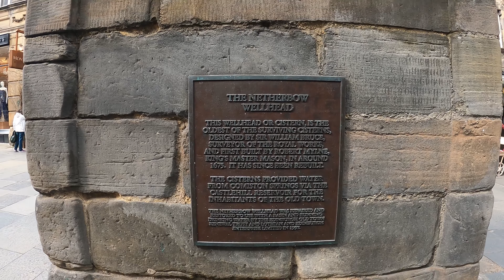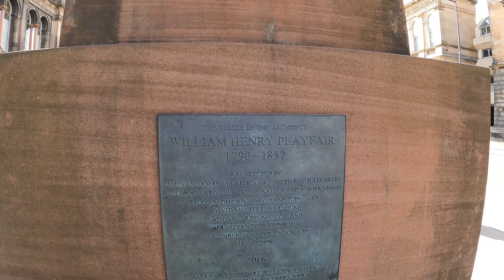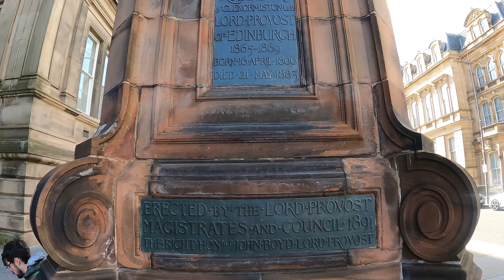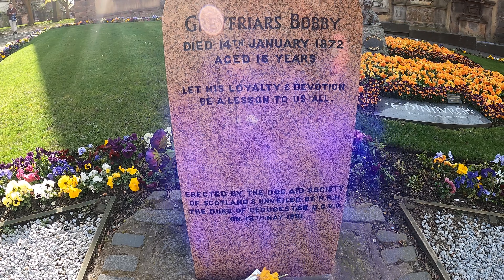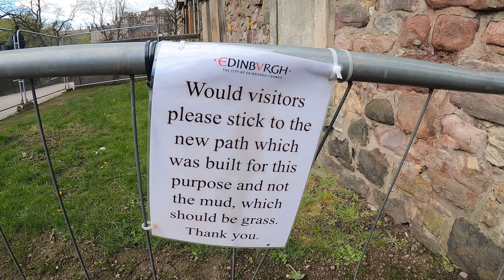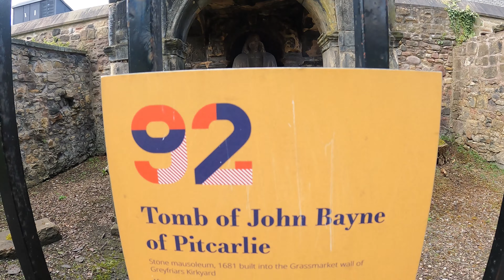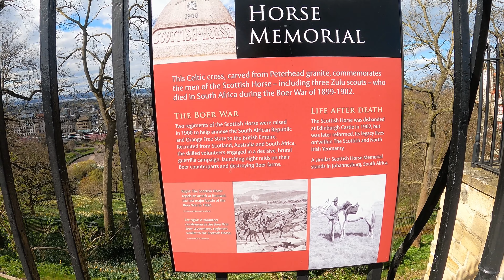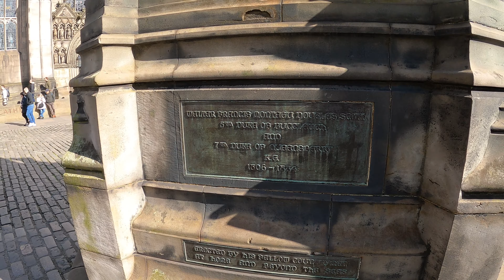Scotland, Edinburgh: Virtual Walking Tour in 4K, Sunny Afternoon, through Greyfriars Bobby's Grave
Join me on a beautiful sunny afternoon as I explore the charming streets of Edinburgh, Scotland, in stunning 4K resolution. Starting at Waverley Bridge, I wander through the historic Greyfriars Kirkyard, visit the iconic Greyfriars Bobby's grave, marvel at the majestic Edinburgh Castle, and finish the tour at the main train station.
Video timeline links:

00:00 - Start
00:11 - Waverley Bridge
02:05 - Market Street
04:56 - Jeffrey Street
07:43 - High Street
10:53 - South Bridge
15:36 - Chambers Street
17:15 - William Henry Playfair Monument
18:27 - William Chambers Monument
22:12 - Over Kirkyard
22:32 - Greyfriars Bobby's grave
34:55 - Candlemaker Row
36:56 - Cowgatehead
37:42 - West Bow
40:37 - St. Columba's by the Castle
44:27 - Scottish Horse Memorial
46:13 - Edinburgh Castle
49:38 - Lawnmarket
51:23 - Statues of the Royal Mile
52:38 - St Giles' Cathedral
52:57 - High Street
53:49 - Mercat Cross
54:54 - Monument of James Braidwood
57:01 -Clockburn Street
59:33 - Market Street
01:01:14 - Edinburgh Waverley

Temperature: 12°C or 53.6°F